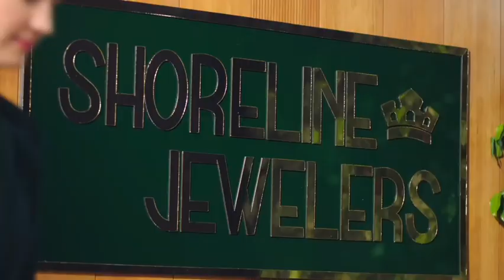A WEDDING RING (Official Trailer)/ BIG COSMO MOVIES